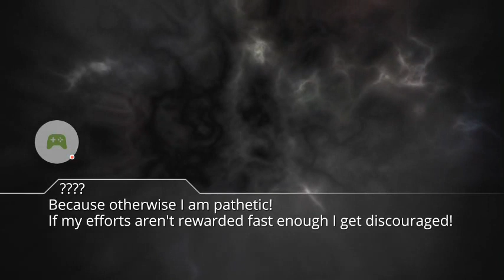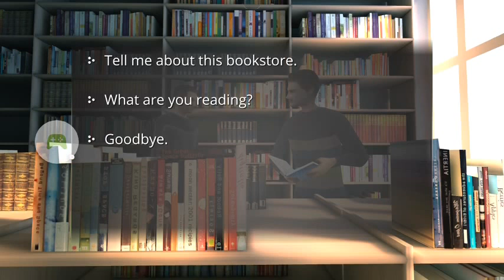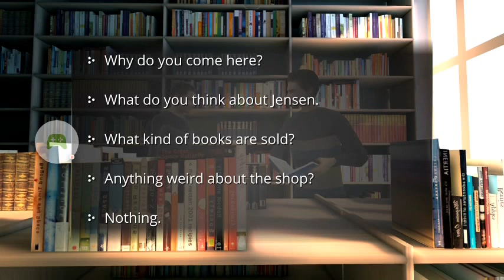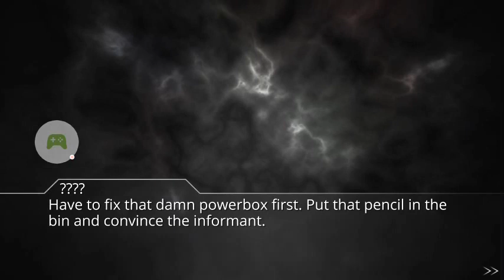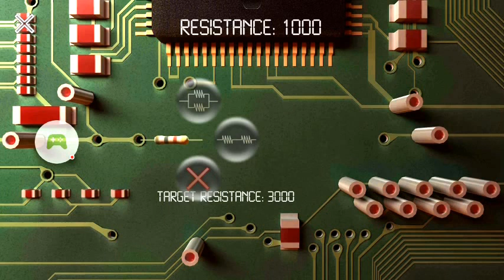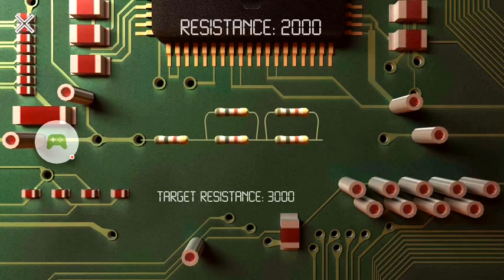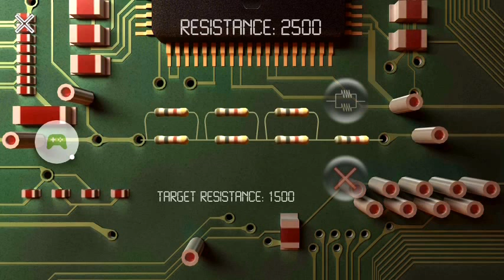Lost Echo: Part 8